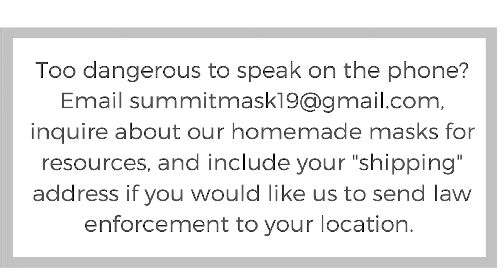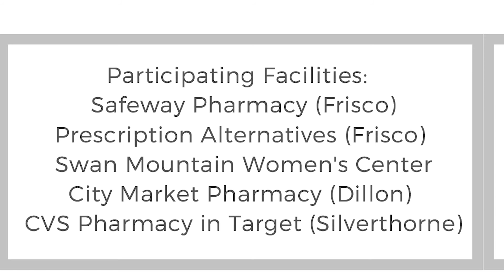Summit Advocates Vibe